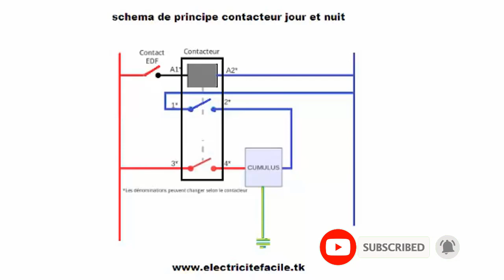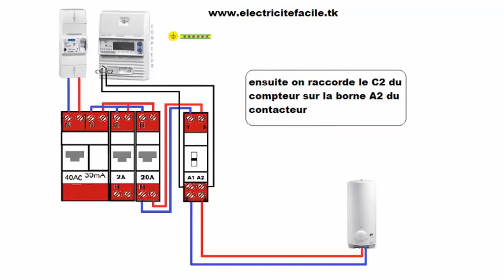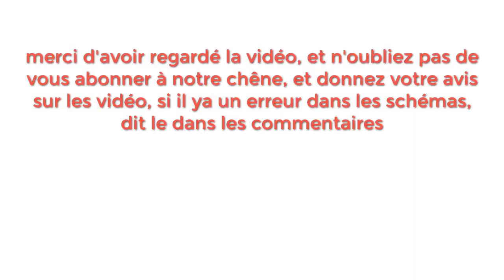branchement d'un contacteur jour-nuit ou heures creuses pour chauffe-eau ou ballon d'eau chaude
Câblage et branchement d'un contacteur jour-nuit ou heures creuses pour chauffe-eau ou ballon d'eau chaude

Norme d'alimentation, schéma électrique Câblage et information du circuit Branchement d'un contacteur jour-nuit ou heures creuses Exemples de mise en situation dans un tableau électrique Informations complémentaires

L'installation d'un contacteur jour-nuit ou heures creuses se décompose en deux câblages distincts.